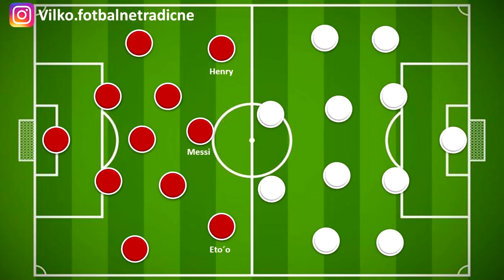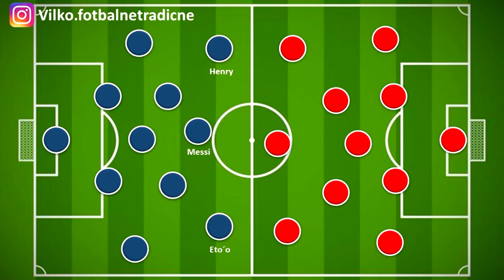Falošná deviatka - vynález Guardiolu?